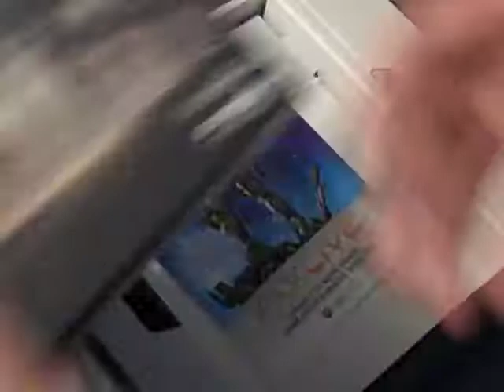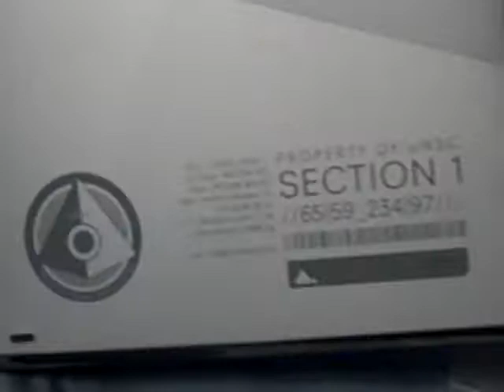Halo Reach Xbox 360 Console unboxing